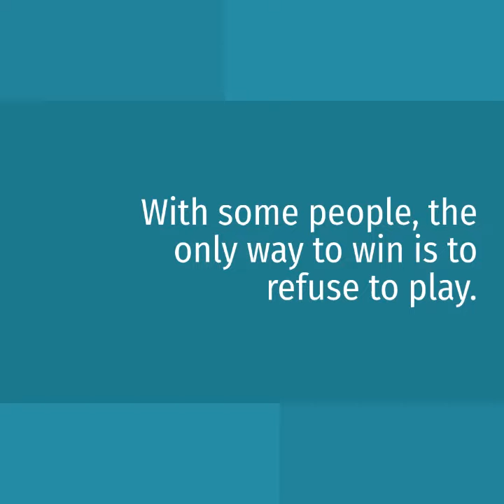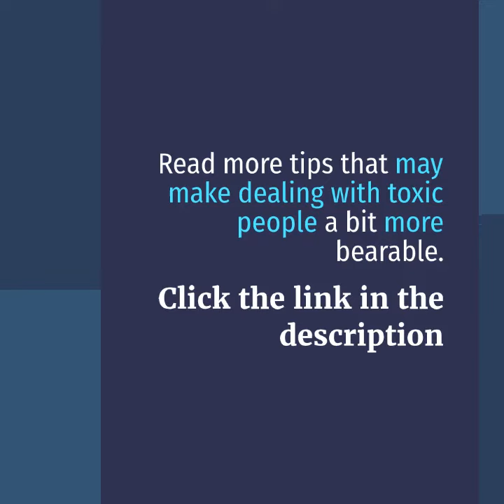How To Deal With Toxic People And Get Rid Of Them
Do you know how to deal with toxic people?

I think everyone has some of them in their life. Often they are family members or people we have to deal with every day with and it is not easy to stay away from them.

They belittle us, steal our energy and make us feel bad about ourselves.